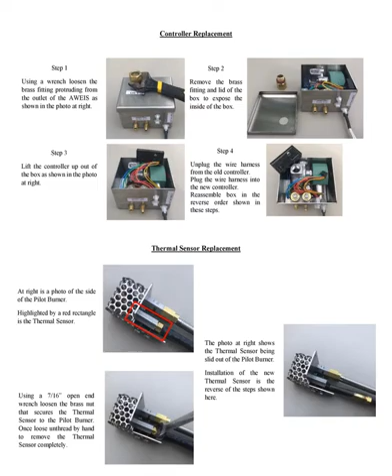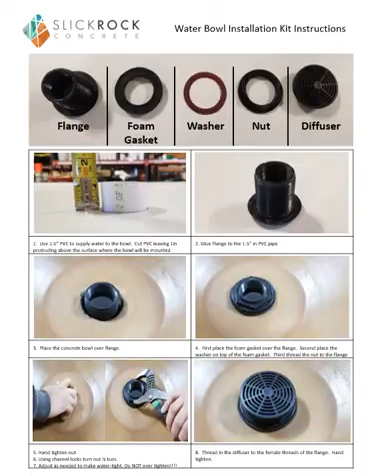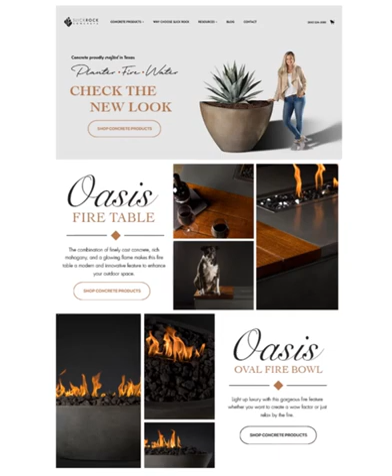Slick Rock Concrete - Products Overview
A brief overview of Slick Rock Concrete, with a focus on Pool Industry products such as water and fire features.  2020 highlights such as our Horizon Fire Table, Camber Water Bowl, Field Serviceable Parts, and our new 60 second water bowl install kit are featured.
For our full product line, including landscape site furnishings and commercial concrete planters please visit our